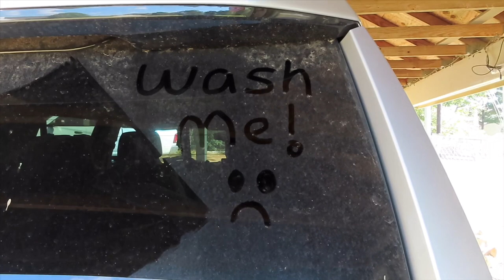My blood test results are in...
Just your average Monday morning and an update on our pregnancy. Until our camera dies. OOPS!